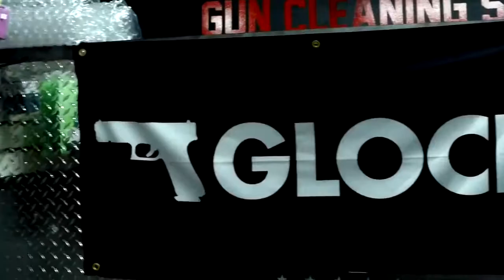Welcome to Range 609.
Welcome to Range 609! This is our basic introduction video to our store.